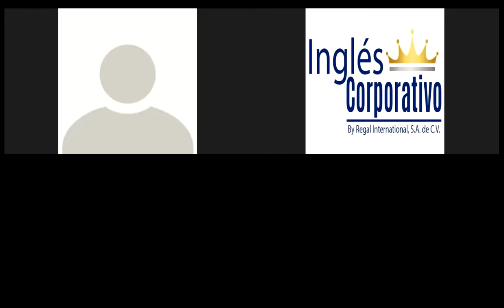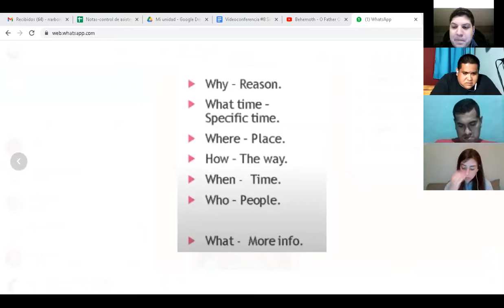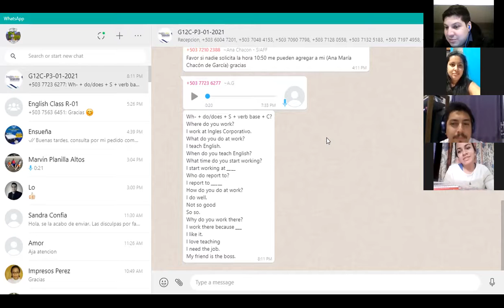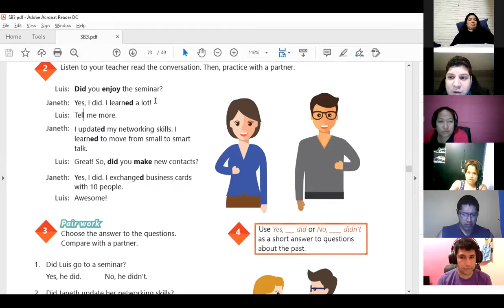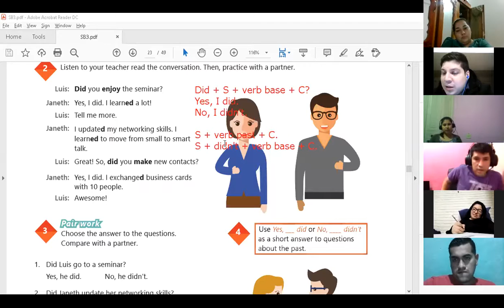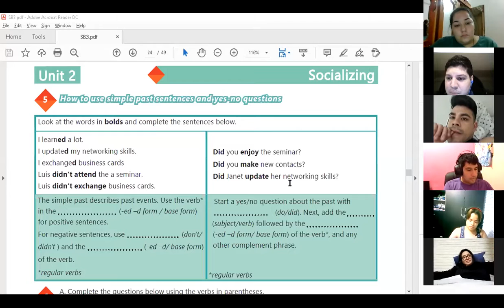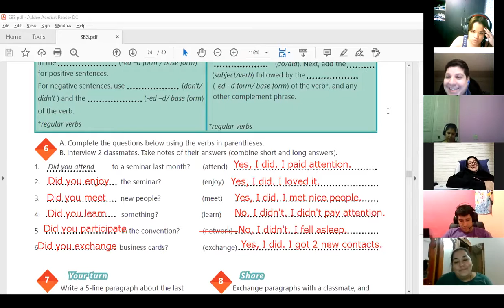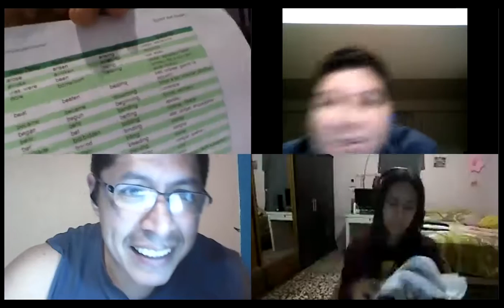Ingles Corporativo-Videoconferencia #8 Simple past statements and yesno questions.